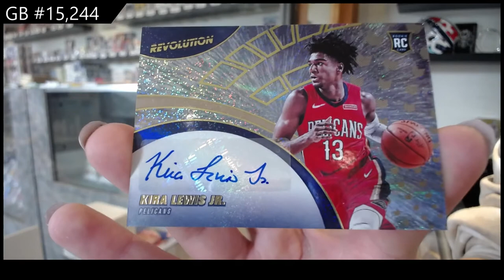20-21 Panini Revolution Basketball 2 Box Break - C&C GB #15,244